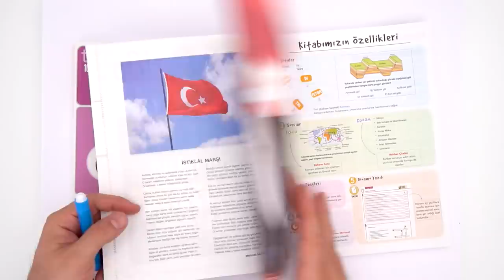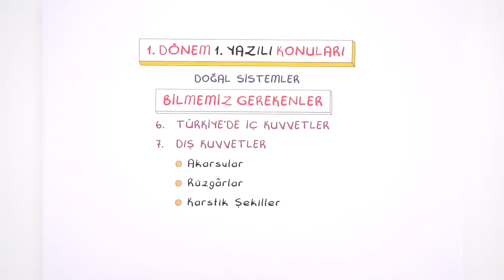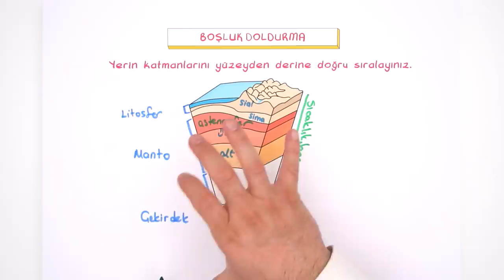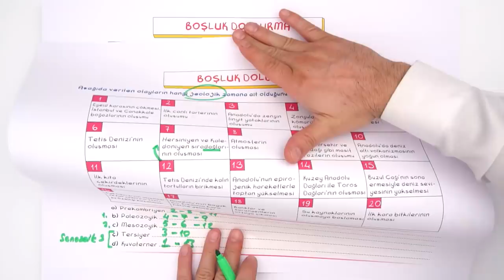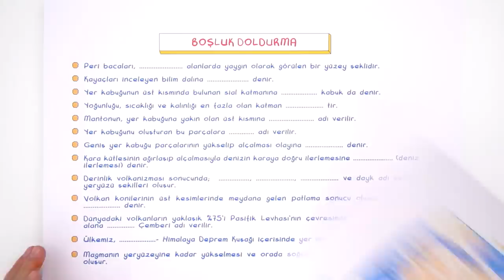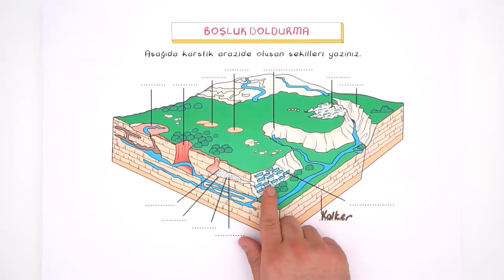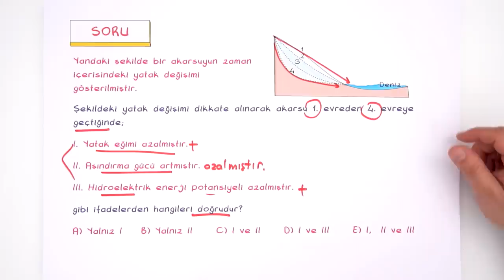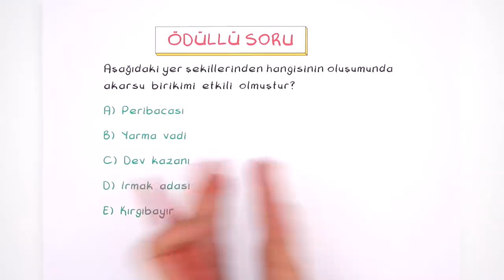10.Sınıf Coğrafya | 1.Dönem 1.Yazılıya Hazırlık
1. Dönem 1. Yazılı Kampı başladı! Yazılıkampı boyunca 10.Sınıf derslerini MEB müfredatı ve kazanımlarına göre çalışabileceksin. Coğrafya sınavına girmeden önce mutlaka yazılı provasını izlemelisin.🤓
Giriş: 00:00
Konu Özeti: 02:10
Doğal Sistemler: 02:11
Yazılı Provası 18:19